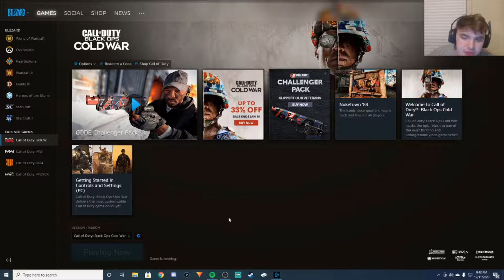A squirrel KAMIKAZED into my windshield....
Thank you guys for watching and I hope y'all have a great day!